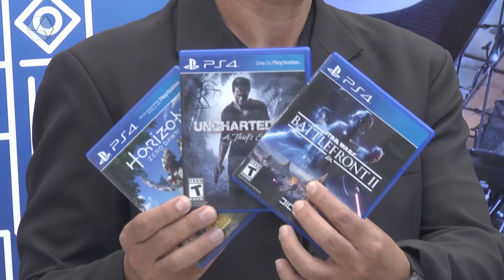Gambaratto sorteia um Playstation 4 aos seus clientes